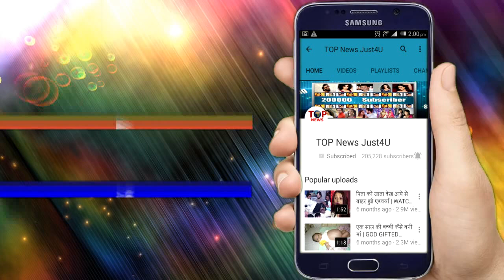TUJHSE HAI RAABTA: OH-HO!! तो अब KALYANI लड़ेगी MALHAR का CASE, COURT मे होगी “जीत”